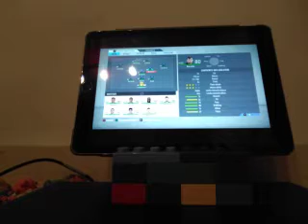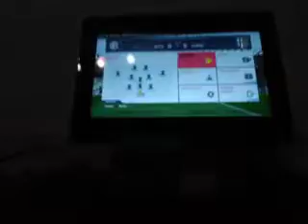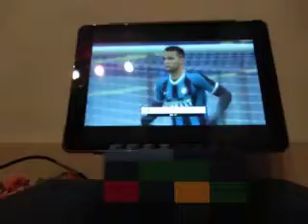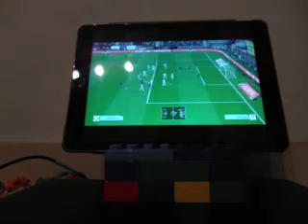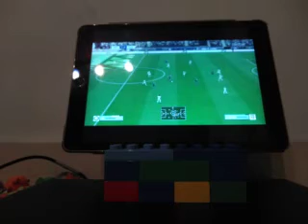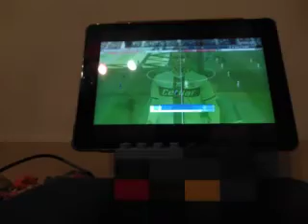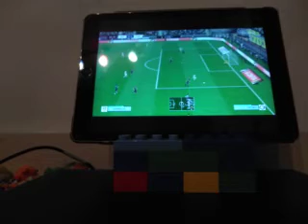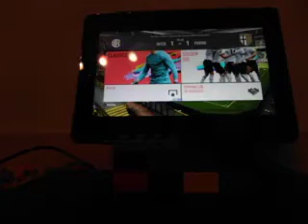Pronostico game play Inter-Parma su fifa 20